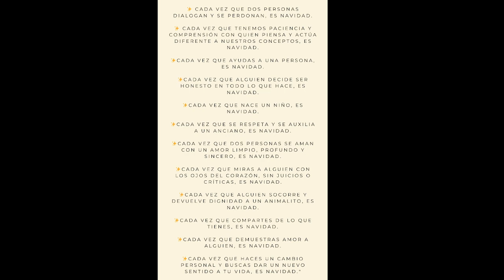Hablemos con Papá, un tiempo de oración